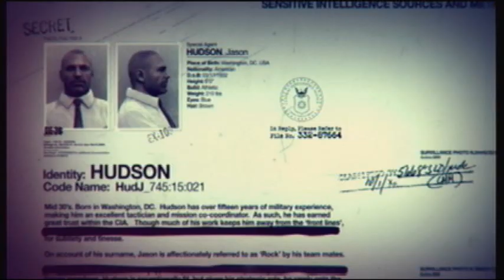(Wii) Calll of Duty Black Ops Mission 2 Vorkuta Walkthrough